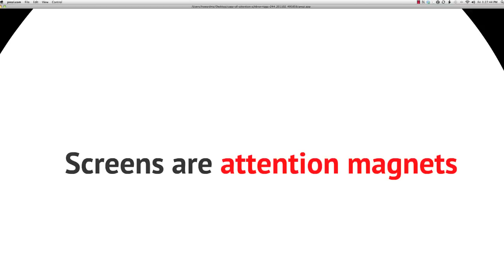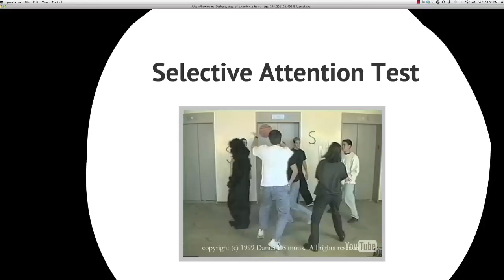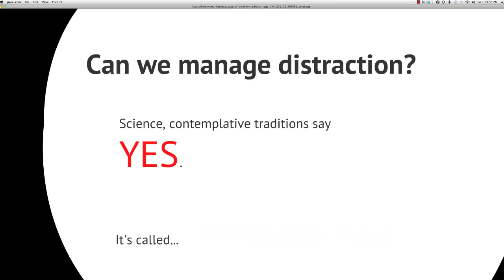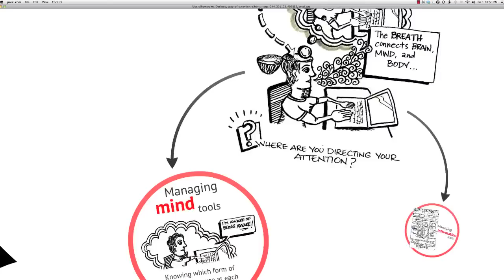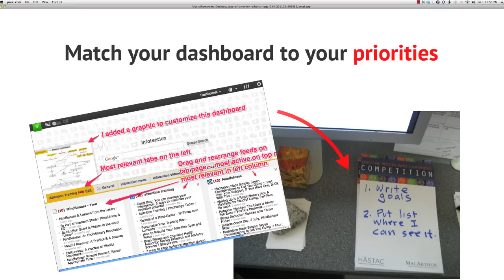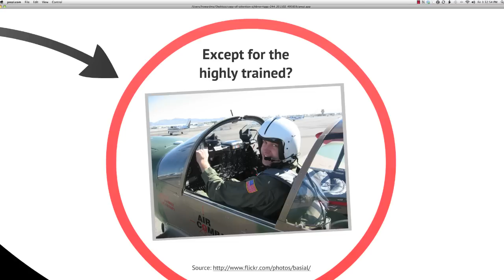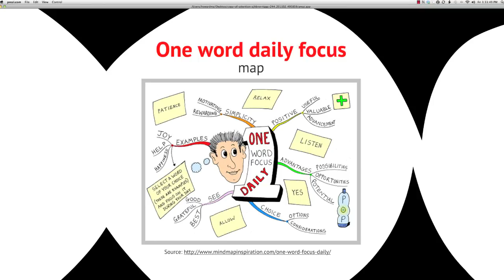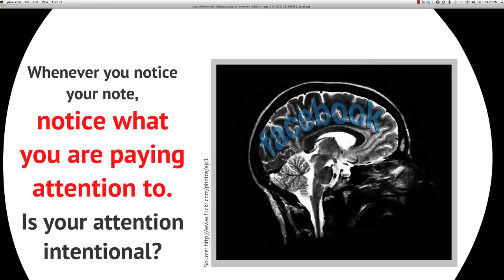Attention to Attention in the Age of Screens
I created this short video for my university students to introduce the need to pay attention to how we are deploying our attention on a moment to moment basis when we are using smartphones, laptops, or PCs -- and introduce a few simple tools for honing metacognition.